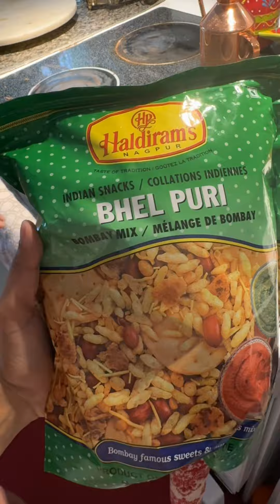Ottawa weekend | Family Reunion | Food | Cooking Vlog | Shopping